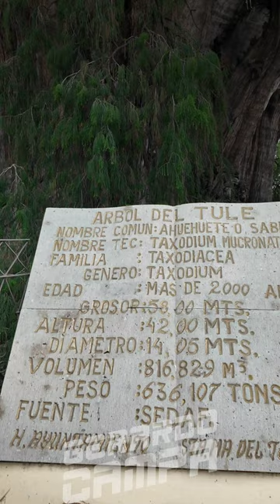El árbol más grande del mundo: ElTule. Oaxaca, México.